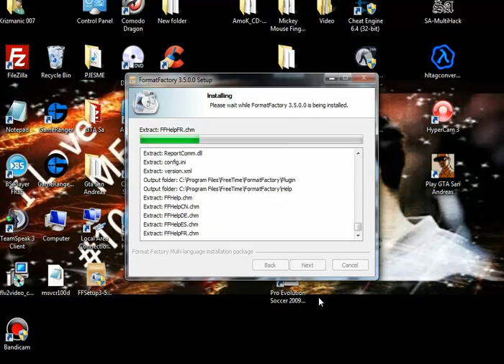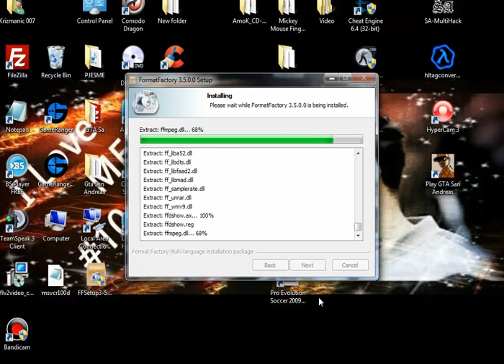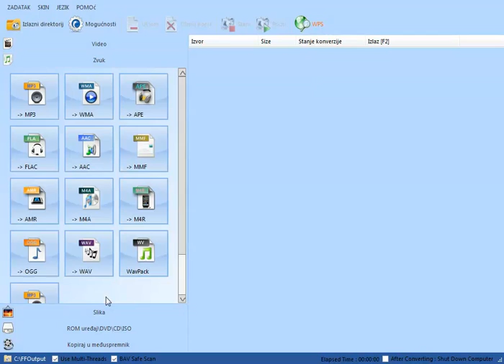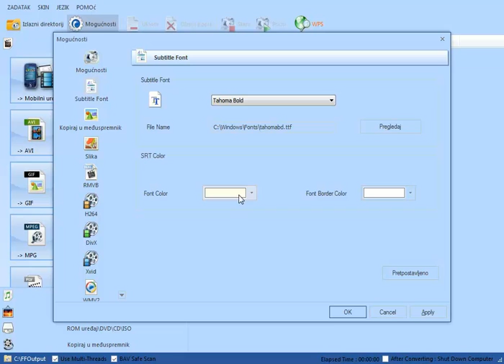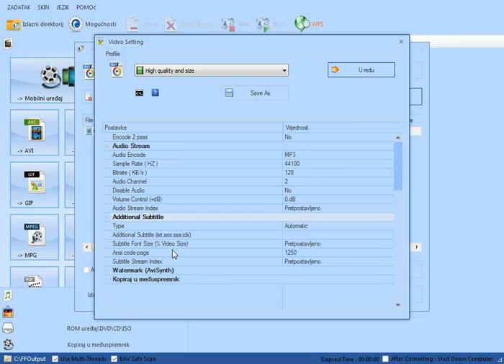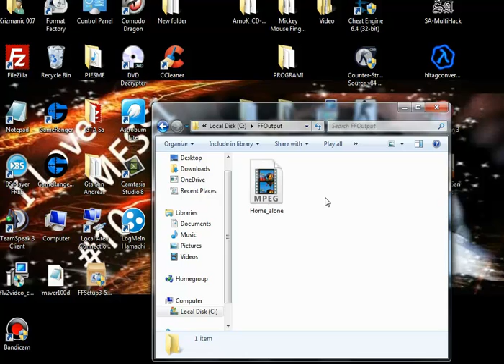Kako skinuti i instalirati Format Factory i kako ga koristiti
Format Factory je višenamjenski Media Converter.
Pruža funkcije u nastavku:
Sve u MP4 / 3GP / MPG / AVI / WMV / FLV / SWF.
Sve na MP3 / WMA / AMR / OGG / AAC / WAV.
Sve u JPG / BMP / PNG / TIF / GIF / ICO / TGA.
Rip DVD video datoteke, parati glazbe CD-a na audio datoteke.
MP4 datoteka podržava iPod / iPhone / PSP / BlackBerry formatu.
Podržava RMVB, vodeni žig, AV MUX.

Format Factory je značajku:
1 Podrška pretvoriti sve popularne video, audio, slike formata drugima.
2. Popravak oštećene video i audio datoteka.
3. Smanjenje Multimedija veličinu datoteke.
4. Podrška iPhone, iPod formata multimedijskih datoteka.
5 Slika pretvoriti podržava zoom, rotirati / Flip, oznake.
6 DVD Ripper.
7 Podržava 62 jezika

OS zahtjevi: Svi Windows OS

Ako vam nesto nije bilo jasno slobodno postavite pitanje u komentar ili na moj facebook profil  :)